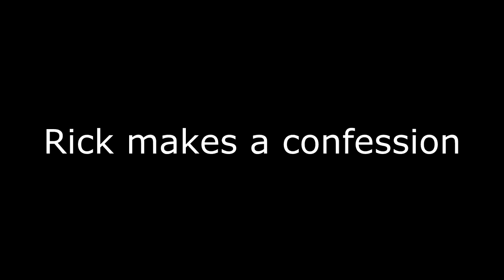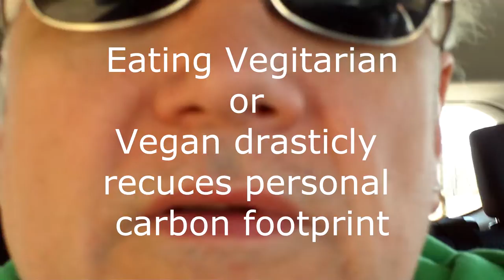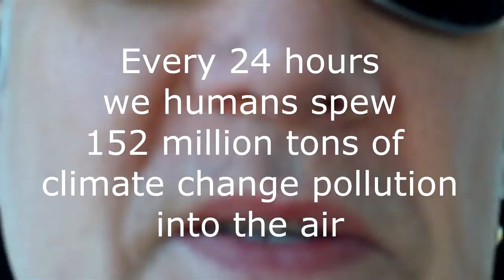Can We Change In Time?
Described as 'rock’n the extreme folk', the song is a rallying cry for over-worked and lorded-over ordinary citizens, over-burdened by the daily worries and stresses
of early 21st century life looming over a collective survival. 'Zero Emission Musician' Rick Denzien’s zeal drives an acoustic guitar and vocal style, like an early
protest era anthem, iconic for this moment in history. CMJ charting artist top 200 airplay with Exit 21 CD.

Artist: Rick Denzien
Song Title: Go Out and Play
CD: Radiate
Label: Slot-1
Release Live in stores now

Players:
Drums: Chuck Treece
Bass: Chad Watson
Vocals Acoustic Guitar, Percussion & Keys: Rick Denzien
Lead Guitar: Allen James
B3 & Rhodes: Howie Q. Gordon III
Backing Vocals: Debra Lee, Lyra Project, Lisa Popeil
Percussion: Lou DeLise
Recording Engineers: Rick Denzien, Eddie Hedges, Lou DeLise
Mix: Rick Denzien
Mastering: Frank Arkwright Abbey Road Studios, London
Recording Studios: Bah-fo-Studio.com, Ambler, PA
Native Music Studio, Los Angles, CA
Photo: Lauren Lyons

Radio Quotes:
“Extremely original, excellent project! Really good, we love it very much and we will support it. Entry in our digital bouquet, on the French and Russian antennas of NETRADIO and On the City Radio. We are particularly interested in broadcasting other Rick Denzien titles on our stations! 6/6 Stars”
- Christophe Marcy - NETRADIO

"A tense build up that the guitar strums with a small short stroke [explodes] an atom bomb of lyrical showcase that tells a story.
Go out and play this song to all your friends and family because this is a great song."